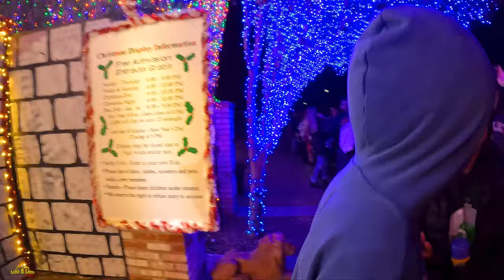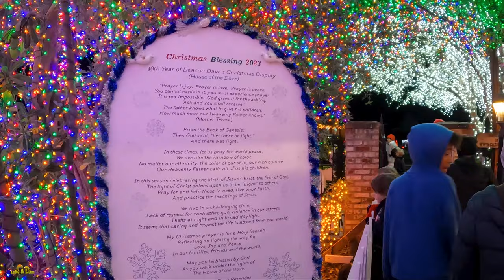Deacon Dave's 1 Million Christmas Lights! Pictures with Santa.